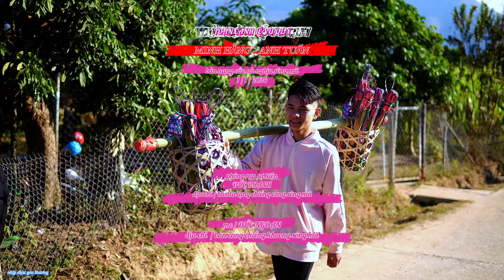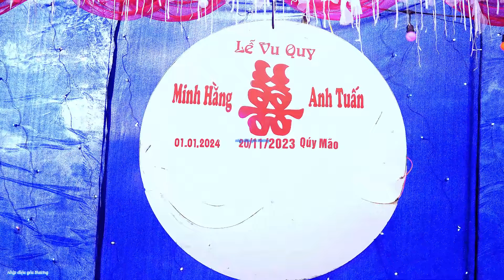LỄ VU QUY MINH HẰNG - TUẤN ANH // BẢN NANG CẦU NÀ NGHỊU SÔNG MÃ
Xin kính chào và cảm ơn các bạn đến với kênh NHỊP ĐIỆU YÊU THƯƠNG..
fb ĐIỆU NHẢY ĐÁM CƯỚI
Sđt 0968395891